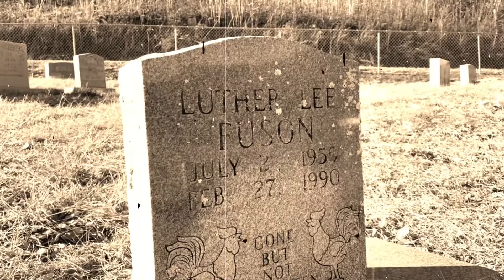Brando’s Realbilly Revue Story #3 (Good Country Raisin’)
Brando tells the story behind “Good Country Raisin’” from the new album Brando’s Realbilly Revue!

Good Country Raisin’
Written by Brandon Fulson